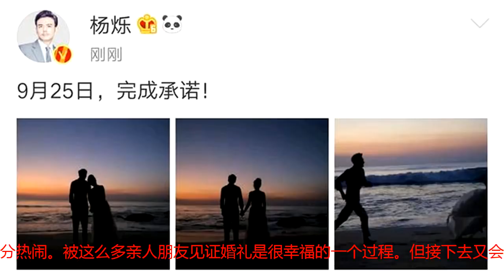杨烁婚礼上坦言自己当时穷才没有办婚礼，真诚的表白让人泪目！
9月25日是杨烁和王黎雯举行婚礼的日子。晚上，杨烁的工作室晒出了婚礼仪式上的照片，当场的宾客也分享了一些自己拍到的，仅从这些图片，都能感受到他们的幸福。杨烁穿着一身蓝色的礼服，紧紧地牵着老婆的手，笑得像地主家的傻儿子。王黎雯穿着一袭白色婚纱，娇羞地低着头，今天就是最美的新娘！娱乐圈很多明星都喜欢把结婚的地点选择在巴厘岛，所以在大家的心里，也就觉得巴厘岛笼上了一层浪漫的色彩。这次，杨烁同样选择了巴厘岛和妻子举办婚礼。婚礼仪式在海边举行，十分温馨。两人的背影都很登对哦！王黎雯一路上都很害羞，杨烁深情地看着妻子，神情特别温暖。小毛驴和小汤圆兄妹俩站在了一旁，穿着白色的礼服当小花童，一高一矮，一胖一瘦，特别可爱。可惜《爸爸去哪儿》延播了，不然这场婚礼的热度就会更高了！最羡慕那种先有儿子再有女儿的家庭，有哥哥保护的妹妹是幸福的！女孩子都希望自己经历一场有仪式感，并且浪漫的婚礼。其实不少人选择先领结婚证，再生孩子，日后再补办婚礼的原因都是没有足够的资金办自己想要的婚礼。对此杨烁也很大方地坦白。在对王黎雯表白的环节，杨烁说了一番话，很实在也很真诚：那时候我跟我老婆说，老婆，你老公现在穷，我没钱，等以